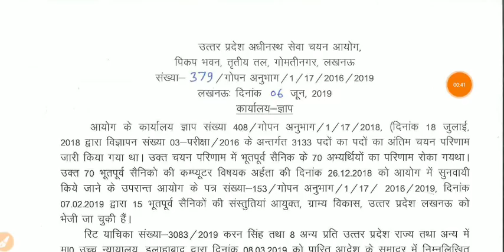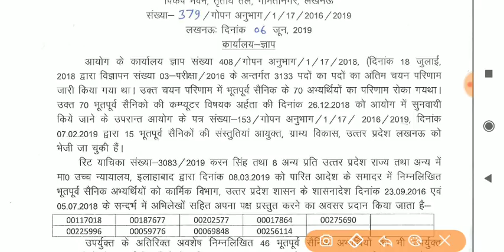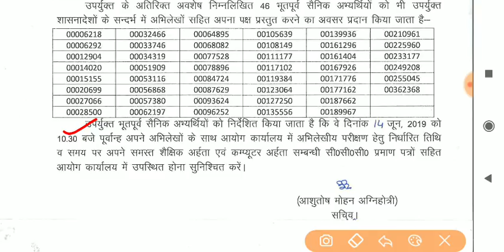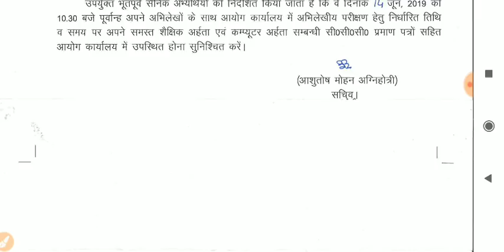UPSSSC CCC से जुड़ा मामला/UPSSSC द्वारा रोके गए अभ्यर्थियों का DOCUMENT VERIFICATION फिर से होंगे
Join Telegram Channel "Official Pathshala"
This channel is create for study.